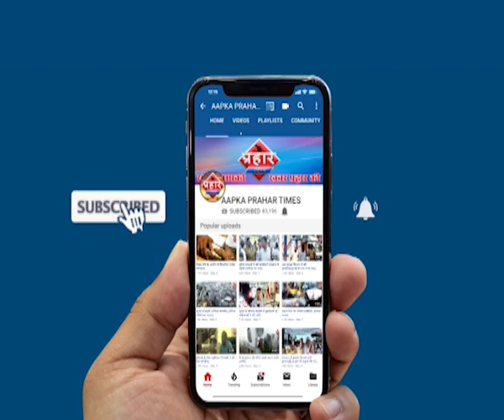ट्रैफिक कॉस्टेबल से जमकर मारपीट हुई मामाला दर्ज islamuddin khan | Prahar Times -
लम्भाते की कार्यवाई, कॉस्टेबल से मारपीट मामाला दर्ज islamuddin khan ,

सुरेश लंभाते की कार्यवाई में हंगामा

कोस्टबल और युवको में हुई मारपीट

मामला दर्ज तीन गिरफ्तार एक फरार,

prahar times